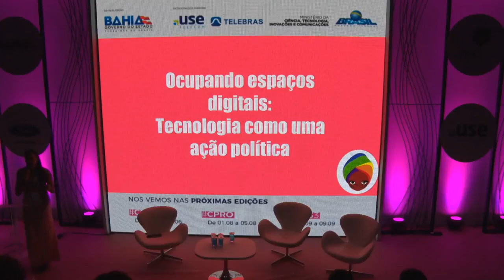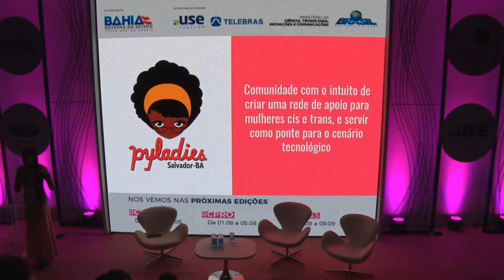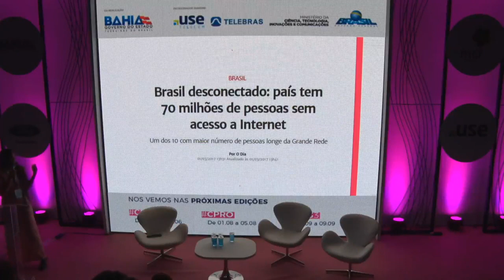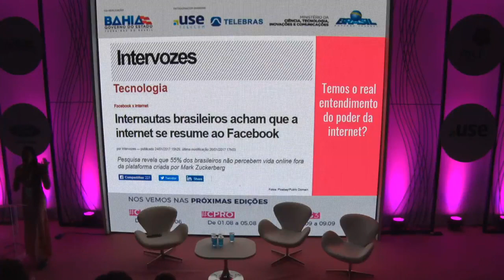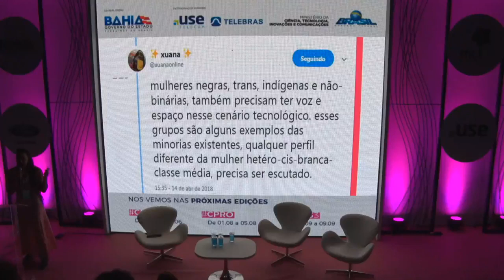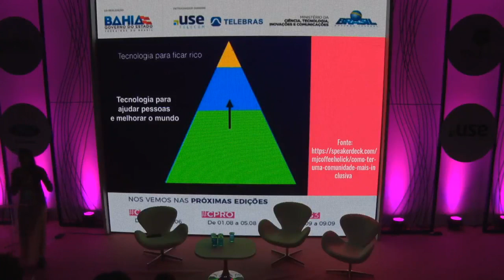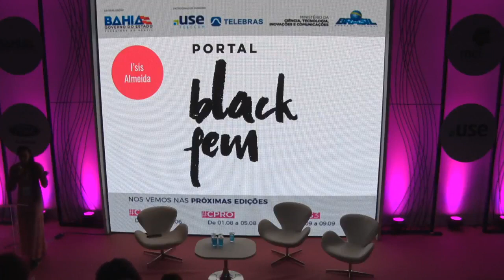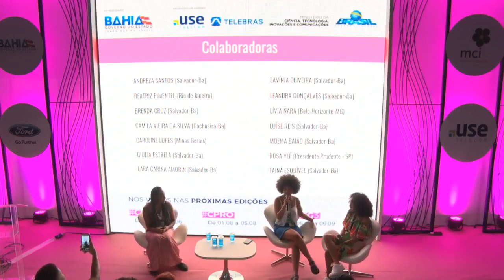CPBA2 - STEAM - 19/05/2018 - Ocupando os espaços digitais: Tecnologia como uma ação política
CPBA2 - STEAM - 19/05/2018 das 19h00 às 20h00 - Ocupando os espaços digitais: Tecnologia como uma ação política

Geralmente quando se fala em tecnologia associa-se a ideia exclusiva de computadores e artefatos digitais. Porém, tecnologia não se resume apenas à 0s e 1s. Nessa talk discutiremos tecnologia não só como um produto computacional, mas como ferramenta de transformação social. Joana Souza:
Joana Souza é graduanda em Análise e Desenvolvimento de Sistemas pelo SENAI CIMATEC, integrante do Pyladies Salvador e Pyladies Brasil e coorganizadora da primeira edição do Django Girls Salvador.